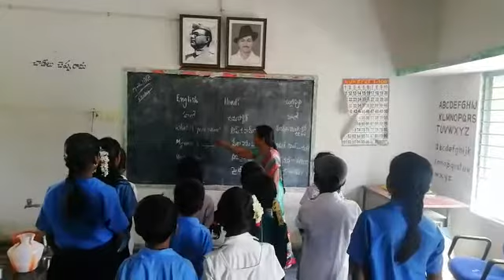MPPS VIKRUTHAMALA YERPEDU MANDAL CHITTOOR